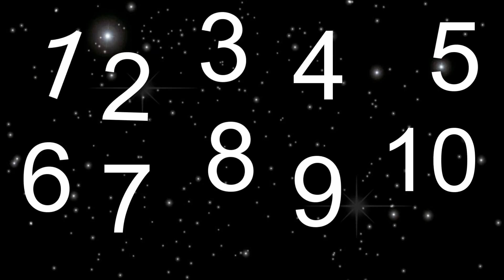TOP 5 Learn to Count 1 to 10 with Thomas and Friends|BEST Learning Compilation Video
Here's Top 5 of our Thomas and Friends Learn numbers and counting 1 to 10 for toddlers as our 2018 YouTubeRewind. YouBest learning videos for kids. Learn to count numbers from 1 to 10 using "Thomas and Friends" Trackmaster and Wooden Railway Toy Trains for children. Crosby (from Toy Trains of David) teaches kids how to recognize and count the numbers 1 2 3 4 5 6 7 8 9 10 using the characters of the HIT Entertainment TV Show "Thomas and Friends" Trackmaster Motorized Railway. In this fun and educational YouTube Kids video children can learn how to count the numbers from 1 to 10 as well as to hear our favorite nursery rhymes "The Farmers in theDell", "The Muffin Man", and "Old Mac Donald" . We love to recite our 123's to prepare kids for Pre-School and Kindergarten. In this preschool BEST learning video for kids, we get to explore the world of "Thomas and Friends" and learn how to count, spell and pronounce the numbers and names of our favorite "Thomas and Friends" characters. This YouTube kids video also helps kids how to count and recognize numbers from 1 to 10. This fun YouTube kids video for preschool aged kids, toddlers and babies is great fun for young minds who love to play with "Thomas and Friends" trains and toys. The "Thomas and Friends" Trackmaster toy train will show after the audience will guess the name in each number of the Thomas and Friends toy trains, this is also a guessing game video for kids, toddlers and preschoolers. Come and join us in learning and playing with "Thomas and Friends" toy trains from the creators of "Toy Trains of David."
Kids, toddlers, children and preschoolers come join us and count from 1 to 10 using Thomas and Friends Trackmaster and Wooden Railway toy trains!